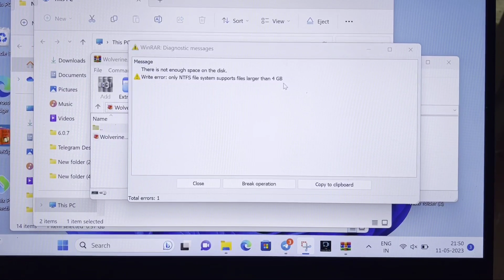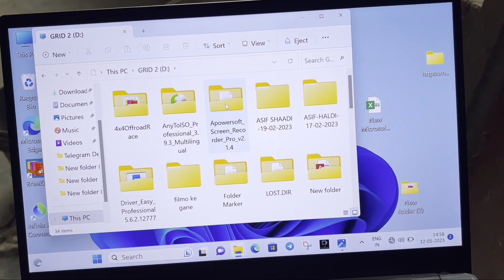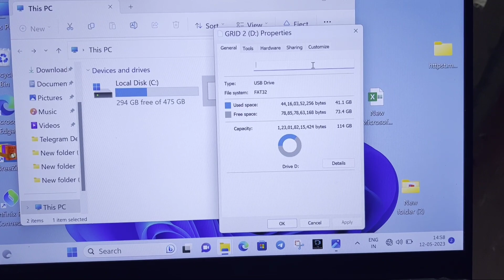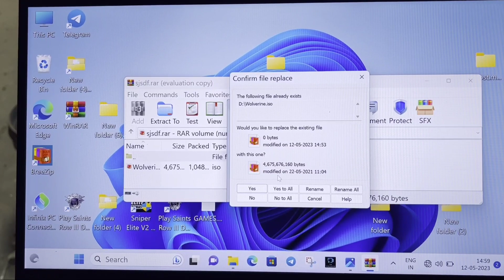Pc Fix Only NTFS file system supports files larger than 4GB Problem in WinRAR Windows 11,10,7,8